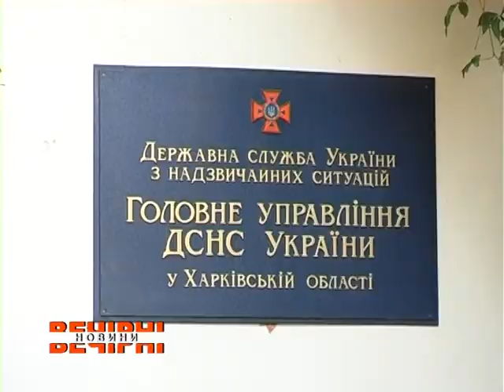На Харківщині горять природні екосистеми